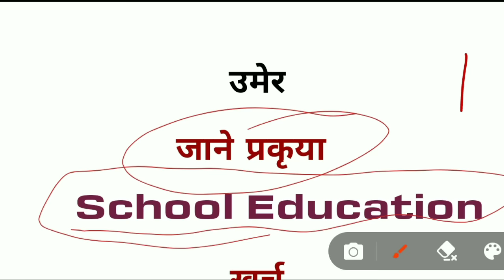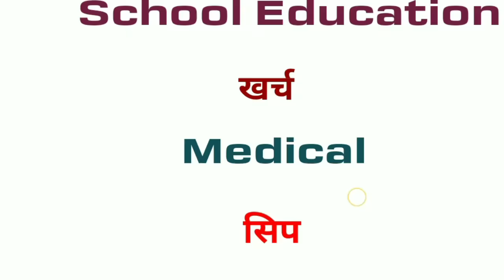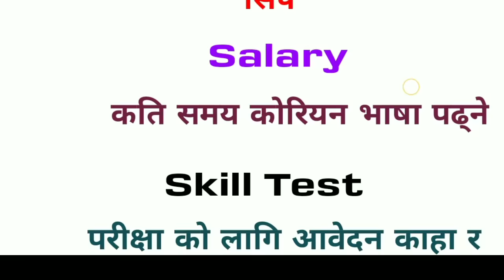कोरिया जान के-के गर्नुपर्छ सम्पूर्ण जानकारी: Eps Topik information | Korean language Class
eps korea,

eps korean

eps korea,

hangul alphabet,

korean bhasha,

korean bhasha

eps korea,

eps korea,

eps korea,

eps korea,

eps korea,

how to introduce yourself in korea